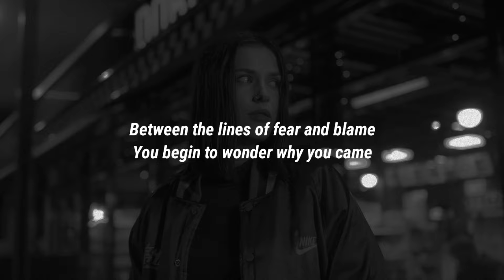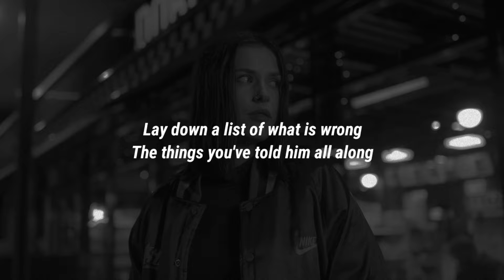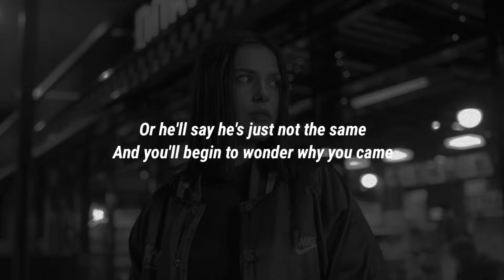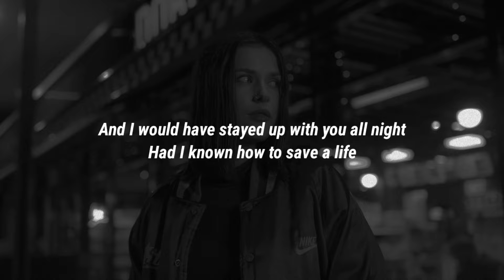The Fray - How To Save A Life (Lyrics) "Where Did I Go Wrong? I Lost A Friend"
[Verse 2]
And I pray to God He hears you, and

[Chorus]
Where did I go wrong? I lost a friend (Where did I go wrong?)